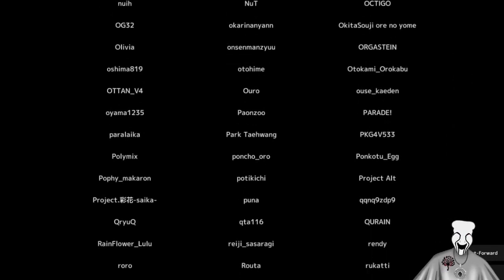Bright Being A DEEEEEEEEEEEEEEEEEEEEEEEEEEEEEER!!!! Second Ending!!!